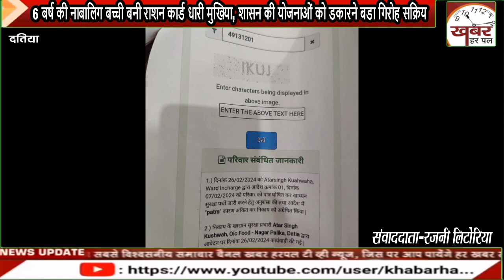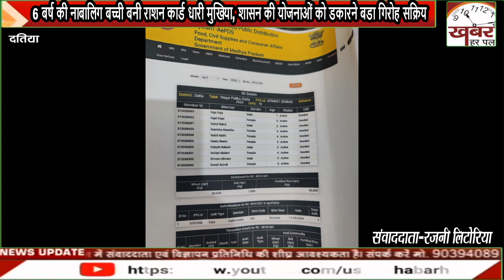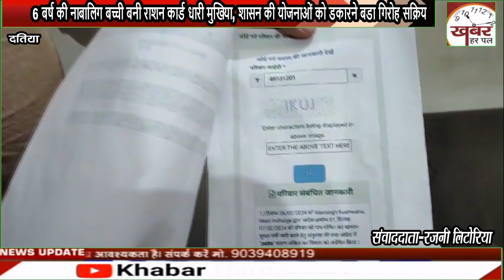6 बर्ष की नाबालिग बच्ची बनी राशन कार्ड धारी मुखिया, शासन की योजनाओं को डकारने बडा गिरोह सक्रिय